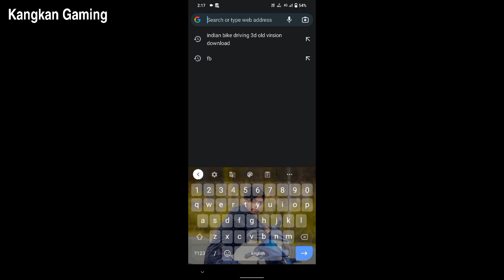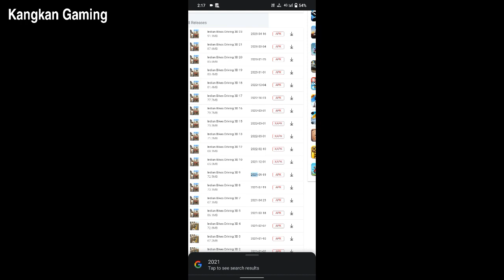Indian Bikes Driving 3d old version kaise download kare - 2023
Queries 🟡
indian bike driving 3d old version download link how to download indian bike driving 3d game old version
indian bike driving 3d old version download karne ka tarika how to download indian bike driving 3d old version in tamil
old version download indian bike driving 3d
indian bike driving 3d old version kaise download kare
indian bike driving 3d mein old version kaise download karte hain
how to download old version of indian bike driving 3d
game
indian bike driving 3d old version download karne ka tarika old version indian bike driving 3d kaise download karen
karen
indian bike driving 3d old version download indian bike
driving 3d old version kaise download karen
indian bike driving 3d old version cheat codes indian bike driving 3d old version gameplay
indian bike driving 3d old version game
indian bike driving 3d old version all cheat codes
indian bike driving 3d old version download link indian bike driving 3d old version 5
indian bike driving 3d old version link